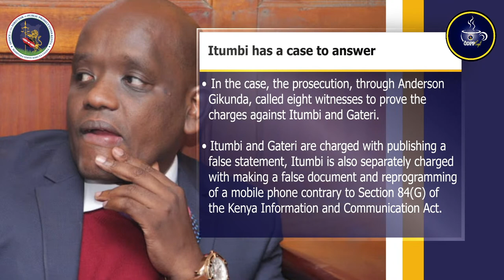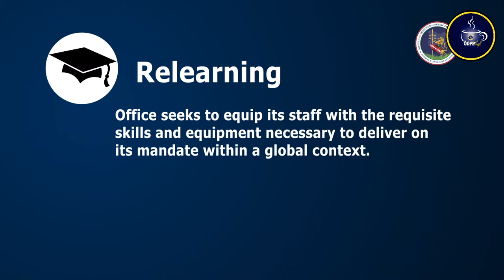Eps 28: ODPP Café - RELEARNING: PROSECUTION TRAINING INSTITUTE